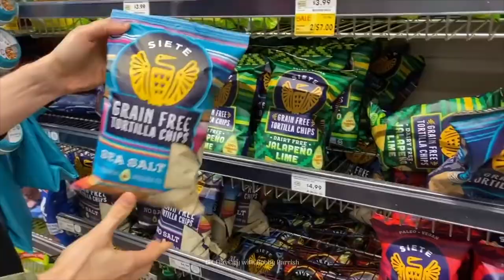Your Guide to Eating this Toxic Root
Is it poisonous but healthy? Cassava is the toxic root that you should think about adding to your next meal. As a part of ancient Mayan culture, cassava, also called yuca can be baked or roasted. You can even eat cassava as bread, or gluten-free baking flour.

00:00 Cassava
00:47 Ancient root
01:40 Nutrition
02:50 Cooking